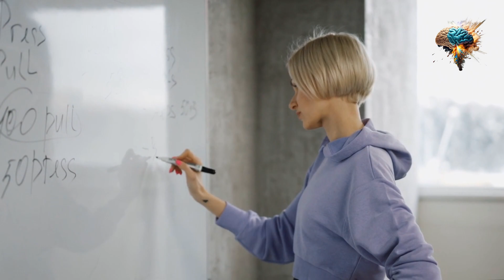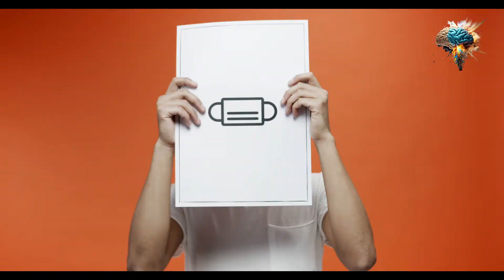Hydrate Your Way to Better Health: 7 Tips for Staying Hydrated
Welcome to Hydrate Your Way to Better Health: 7 Tips for Staying Hydrated

To support your journey towards a better and healthier lifestyle, we recommend these trending products:

(LALAHIGH Portable Home Gym System: Large Compact Push-Up Board, Pilates Bar & 20 Fitness Accessories with Resistance Bands & Ab Roller Wheel - Full Body Workout for Men and Women, Best Choice for Father's day Gift)
(Hangsun Upgraded Cupping Set, Electric Cupping Massager for Promoting Cell Renewal, Smart Cupping Therapy Set with Red Light Therapy, 7 Levels of Suction, 3 Temperatures and 2 Modes Gua Sha Massage)
(Finger Exerciser Finger Stretcher Finger Resistance Band Guitar Strength Trainer Reverse Grip Strengthener Climbing Exercise Equipment Finger Extensor Strengthener for Wrist Hand(Red, 60 LB))
(High Density Space Cervical Memory Foam Pillow, Contour Pillows for Neck and Shoulder Pain, Ergonomic Orthopedic Sleeping Neck Contoured Support Pillow for Side Sleepers, Back and Stomach Sleepers)
(Rainleaf Microfiber Towel Perfect Travel & Sports &Beach Towel. Fast Drying - Super Absorbent - Ultra Compact. Suitable for Camping, Backpacking,Gym, Beach, Swimming,Yoga)
(TrailBuddy Trekking Poles - Lightweight, Collapsible Hiking Poles for Backpacking Gear - Pair of 2 Walking Sticks for Hiking, 7075 Aluminum with Cork Grip)
(Vital Proteins Collagen Peptides Powder, with Hyaluronic Acid and Vitamin C, Unflavored, 9.33 Ounce)
(Optimum Nutrition Gold Standard 100% Whey Protein Powder, Chocolate Peanut Butter, 2 Pound (Packaging May Vary))

These tools can help enhance your routine and assist you in your pursuit of a healthier lifestyle. Let's get started on our journey to wellness!